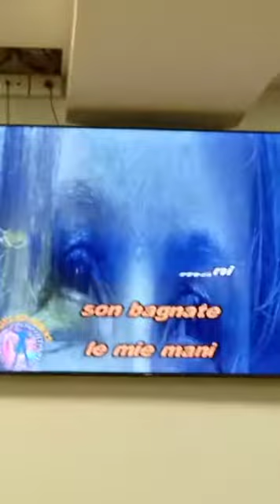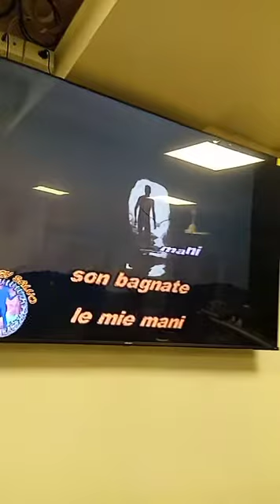circolo Pirola segrate.il venerdì noi siamo cosi